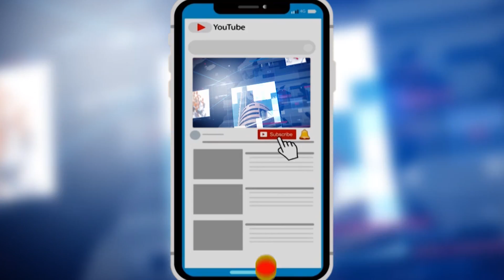Telugu Avatar 2 Katraj Review || Public Talk Avatar 2 || PJNEWS